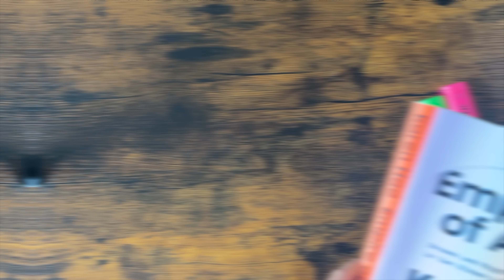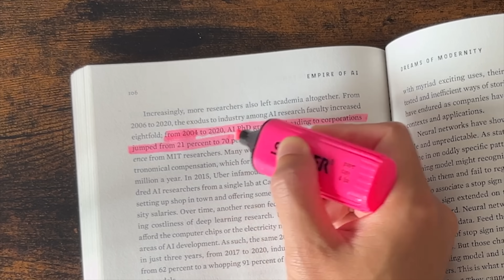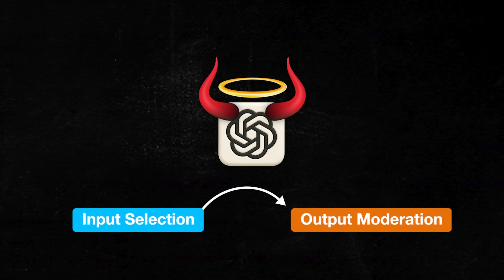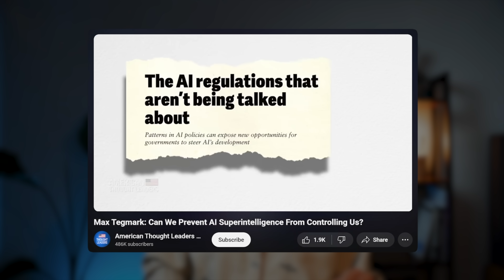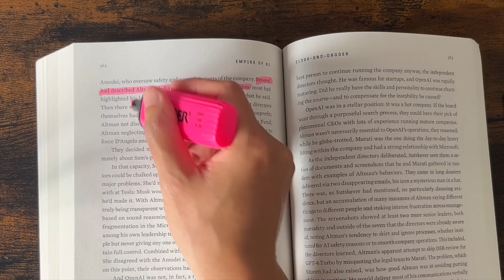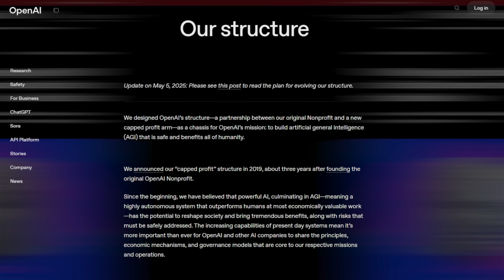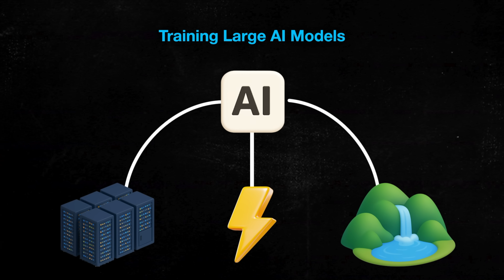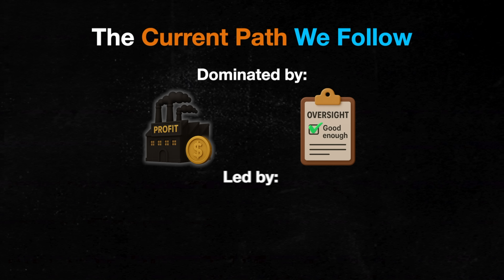This Book Changed How I Think About AI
🔑 TIMESTAMPS
0:00 - Intro
0:52 - Degradation of transparency
2:40 - Concentration of talent & resources
3:49 - Data quality problem
5:02 - Hidden human cost
6:10 - Safety concerns
8:18 - Copyright and IP
10:14 - Environmental impact
11:00 - Is this inevitable?
12:34 - My thoughts